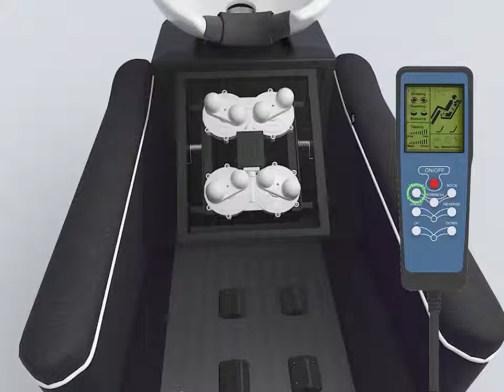DIR Shampoo Backwash Unit Alpine 7777 Massage with reclining backrest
Full Back, Seat, and Leg-rest Massage along with reclining backrest Shampoo Backwash Unit Alpine is sure to catch attention in any salon. This shampoo station is fitted with Roller-ball Shiatsu massage on the back, vibrating seat and leg-rest massage along with an electrical footrest which is all conveniently controlled via a remote.

Seat material: High-density memory foam with high-grade soft vinyl built on a metal base structure for long-lasting use.

Reclining backrest for superior comfort & luxury

Shiatsu roller-ball back massage, vibrating seat and leg-rest massage. Remote controlled footrest